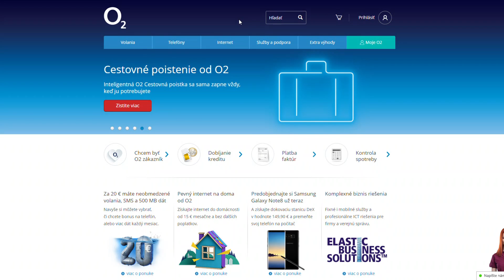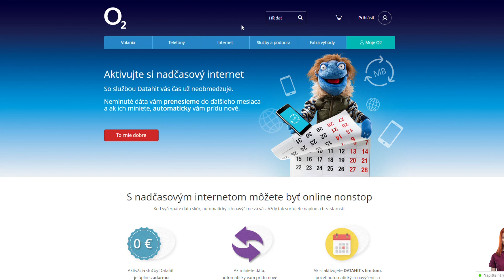Teraz za 20 Eur neobmedzené volania v Striebornom O2 paušále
S Igorom Tóthom z O2 Slovakia sme sa porozprávali o vynovenom O2 paušále, pri ktorom teraz môžete telefonovať a SMS kovať bez obmedzenia na Slovensku ale aj v krajinách EÚ.